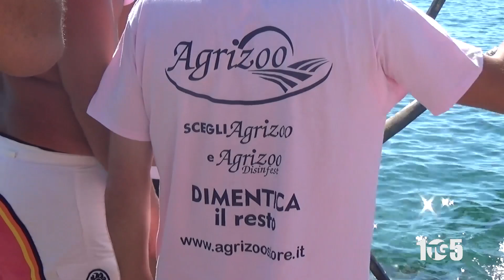Castellabate Palio Stuzza 13ago